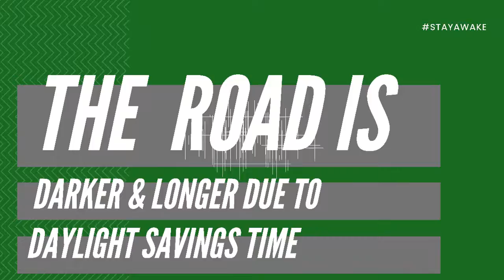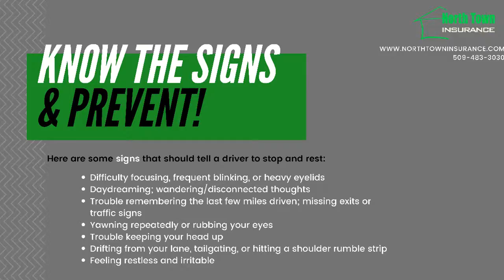Don't be like Mr. Bean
How much sleep did you get last night and are you a danger on the road? drowsydriving stayawake 🚙🚓🚓

Comment with how much sleep you get per night!

North Town Insurance is in business because of our clients, the community and our team.  That philosophy is why we have an atmosphere of excellence and a heart of service.  We aim to know our clients and provide insurance knowledge and products that cater to their individual needs.  In everything we do, we strive for 3 simple goals:  Serve our Clients with integrity.  Serve our Community with heart.  Serve our Team with gratitude.